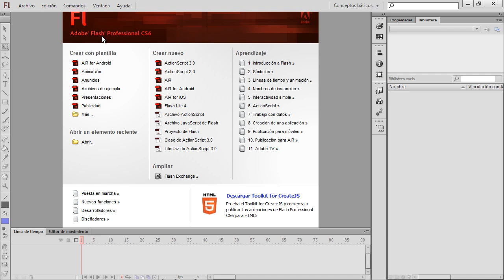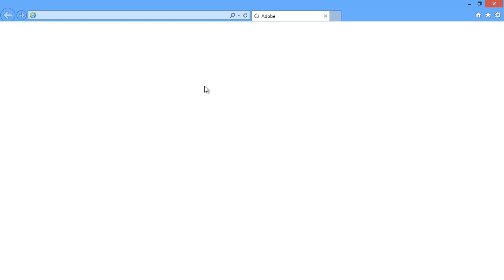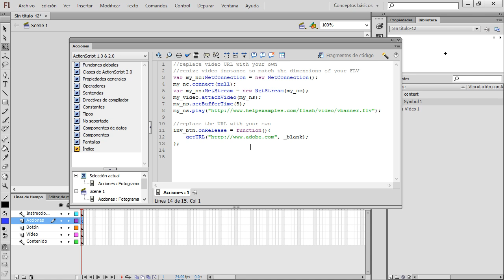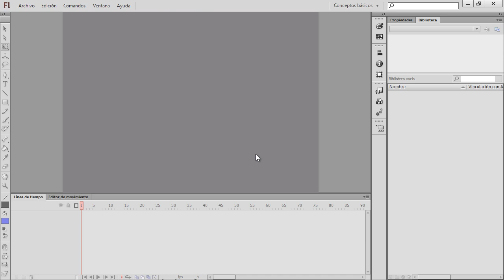Curso Flash CS6 Capítulo 1 - 13 Crear Documentos con Plantillas